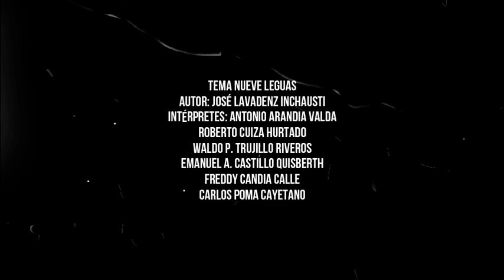AQUÍ UN TRABAJO, CUMPLIDO PARA EL CONJUNTO TRADICIONES, EN HOMENAJE AL 25 DE MAYO.